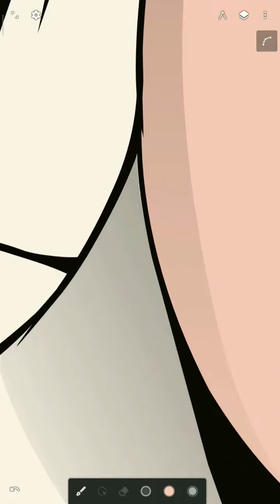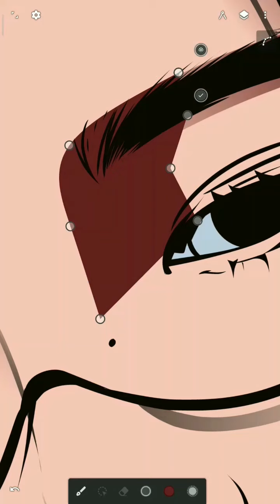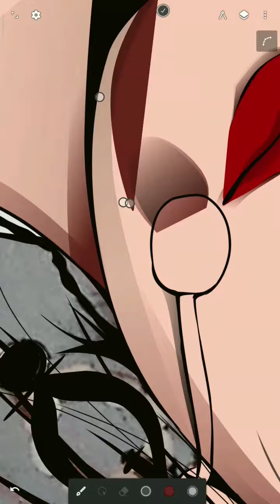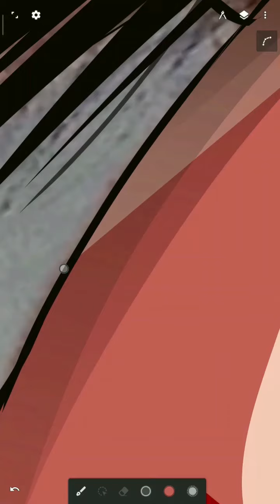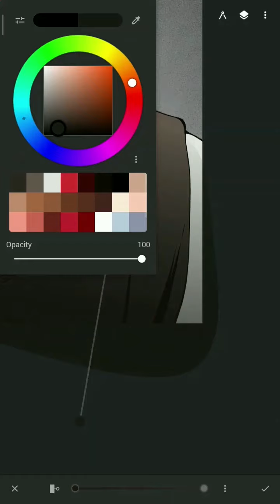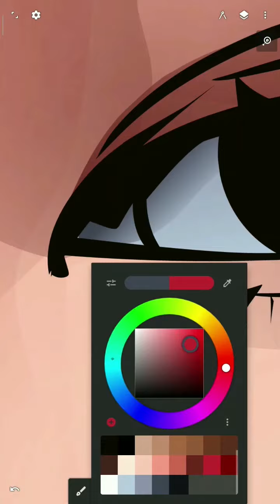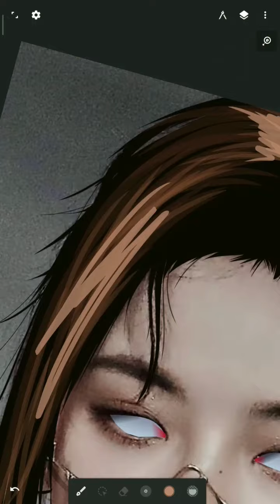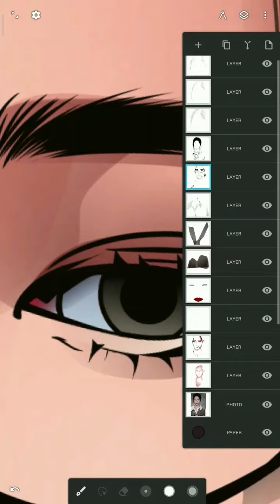How To Make Vector | Part 2 - Shading | Infinite Design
•Canvas : Infinite

•Tool :
Pen + Lasso (Skin - Lips)
Lazy + Lasso , Tappered (Hair - Eyebrow - Lineart)